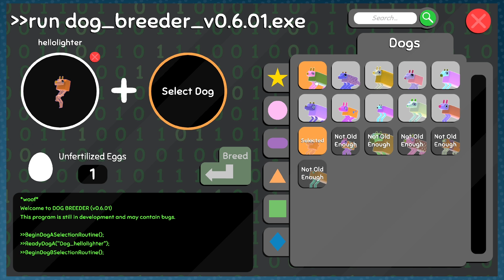The CRAZY Concept of a CORN-DOG | WOBBLEDOGS - PART 13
Wnit D. Largo is getting pretty large.
Are your dogs too firm? Let's make a more wobbly dog. Wobbledogs is a 3D pet simulation game that has the player raising their own selection of mutating wobbly pupating dogs.Released on January 28th, 2021 in Early Access on Steam, the player can breed and hatch different species of Wobbledog in order to create new and unique variations of your pets. What will we come up with? Let's get to wobbling!

NoFocus is:
Elken "LKN" ⇀ Channel Management, Assistant Editor, Back-seat Gamer
Hydeia "Mudiwa" ⇀ Lead Editor, AV Technician, Brahms Simp
James "Video James" ⇀ Highlight Coordinator, Assistant Editor, Swoleness Advisor